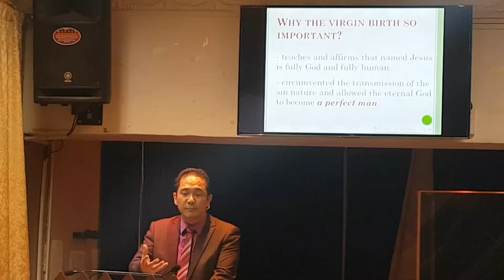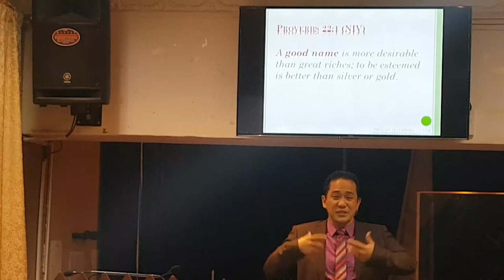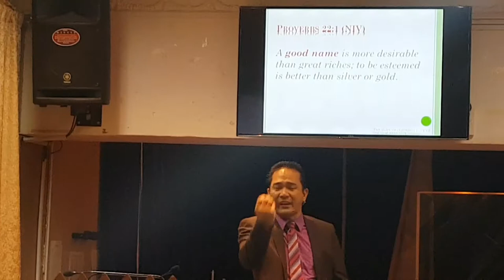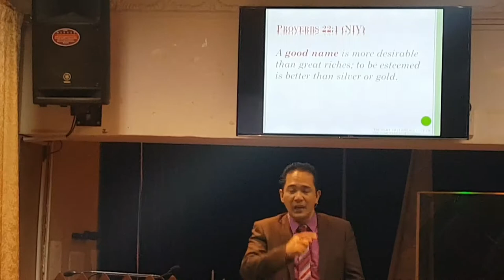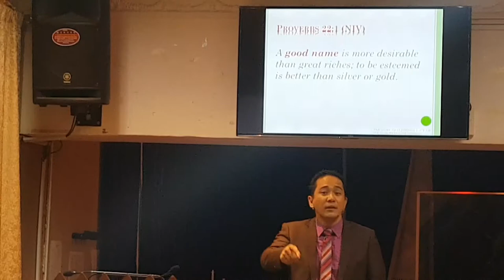The Name where Love Springs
Dec29_2017 KKCF PM